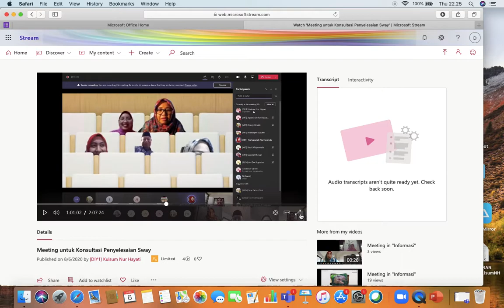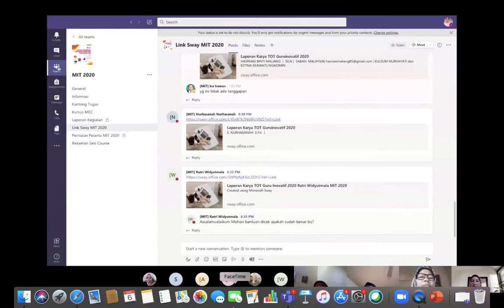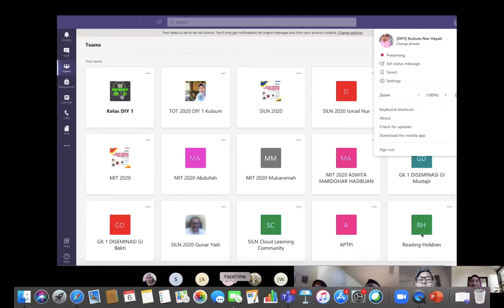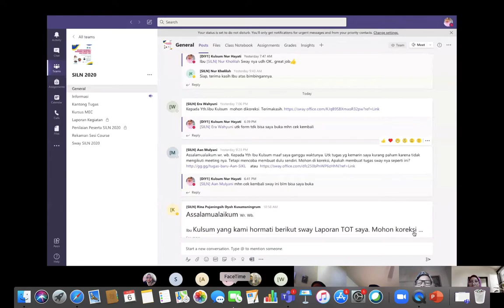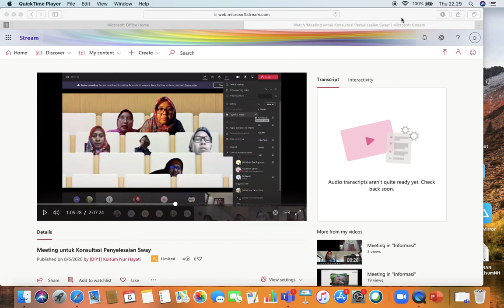Together Mode di Ms Teams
Ayo aktifken fütur terbaru ini